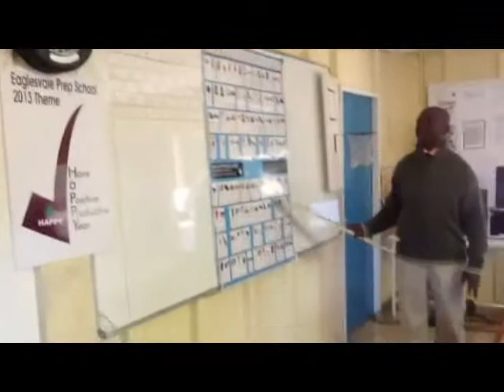THRASS Skills Drill P1 1307 Harare Zimbabwe 12yo GpB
THRASS Skills Drill, Phase 1, July 2013, Eaglesvale Primary School, Harare, Zimbabwe, 12 year-olds. Many of the children speak Shona or Ndebele as their first language and English is the official language of instruction.

Filmed in association with World Links Zimbabwe.